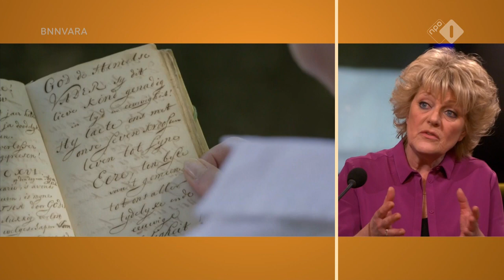Simone Kleinsma is de hoofdpersoon in de honderdste aflevering van Verborgen Verleden | Op1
Zaterdag wordt de honderdste aflevering van ‘Verborgen Verleden’ uitgezonden. Het onvolprezen programma, waarin Bekende Nederlanders in hun familiegeschiedenis duiken, loopt inmiddels al veertien seizoenen. Zangeres/actrice Simone Kleinsma heeft de eer om de hoofdpersoon te zijn in de honderdste aflevering.